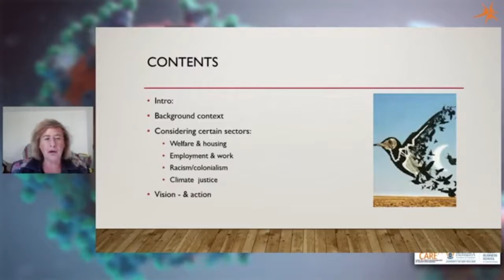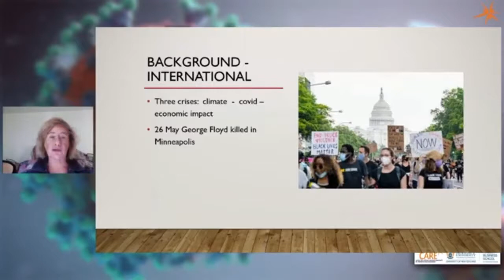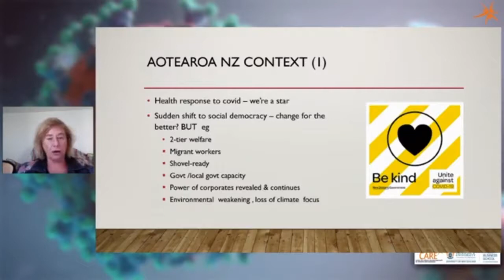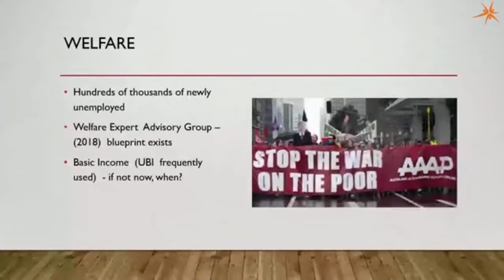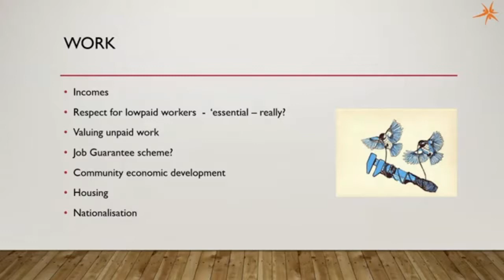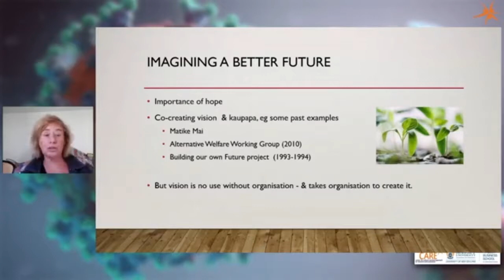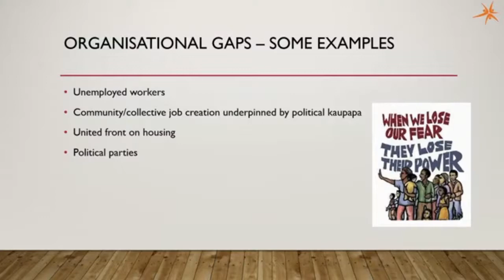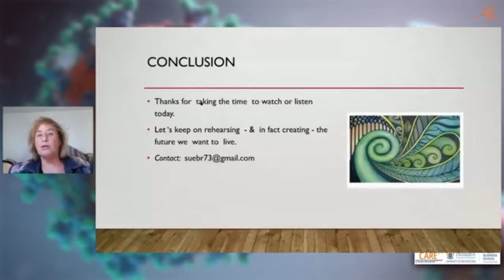CARE COVID-19 Lecture Series : Lecture on Reshaping our political horizons in Aotearoa New Zealand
This is the 7th lecture of the series, delivered by New Zealand activist, academic, and former New Zealand politician Dr. Sue Bradford on 10 June 2020. The seventh lecture outlined on Reshaping our political horizons in Aotearoa New Zealand: Imagining and creating a different future in the wake of COVID-19. The health and economic impacts of the covid pandemic have spun our world on its axis. What was ‘normal’ before the covid crisis hit is unlikely to ever be the same ‘normal’ again. In this contribution to the discussions taking place across progressive left communities at present, the lecture explored some of the opportunities opening in front of us to imagine together a vision for this country which moves us not only post-covid but also post-capitalism and post-colonialism; and to share some ideas about how we might invigorate our work within and across some of the sectoral, geographical, academic/activist and other differences which too often divide and weaken our efforts. On its own, imagining a better future is never enough, although a vision that inspires is essential to creating change. We also need to make the most of this historic moment to think together, strategise and act in ways that will strengthen and expand our programmatic and organisational horizons.